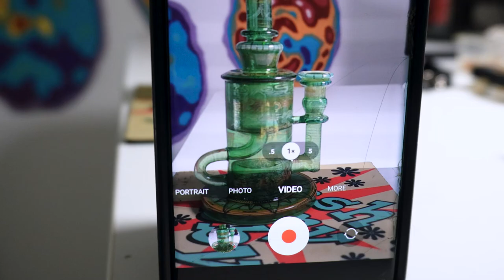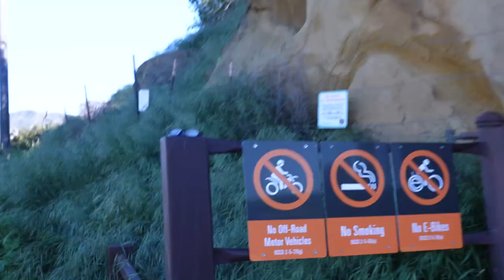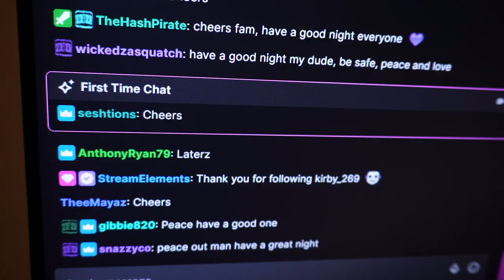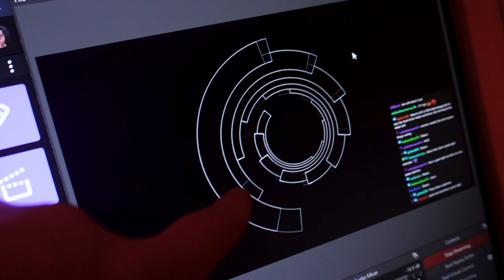Faded Waterfall Hike, was this a bad idea?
Was this a Bad IDEA? Waterfall Hike